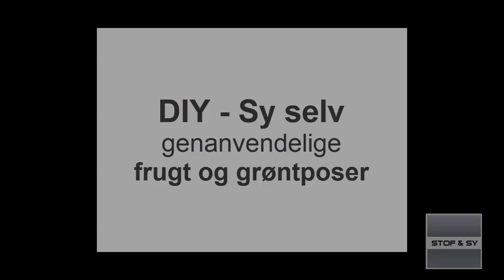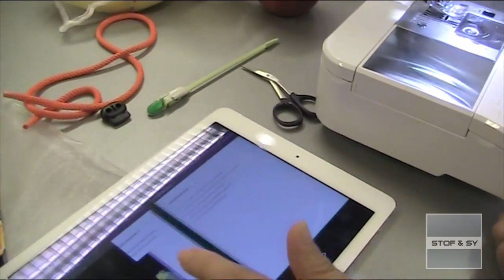DIY - Sy selv genanvendelige frugt og grønt poser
Der er mange steder vi kan sætte ind for at spare på engangsplast - et af dem at erstatte de tynde plastposer vi bruger til frugt og grønt, får vi handler ind, med et mere bæredygtigt alternativ.
Lene viser her, hvordan du kan sy genanvendelige poser til frugt og grønt.
Du finder MySewNet vejledningen her (OBS! vejledningen kan bruges uanset hvilket mærke symaskine du har)